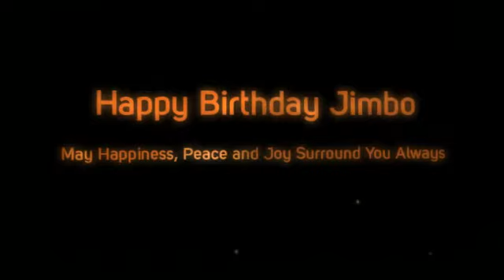Jimbo Bday 2013